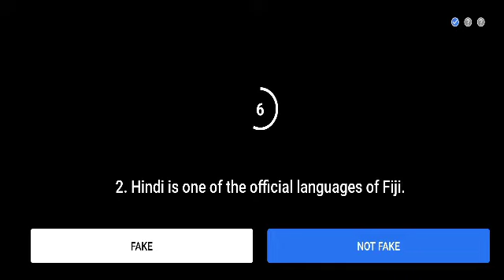Flipkart Fake or Not? Quiz Today's Answers S4E19 : Hindi In Fiji? ,31 December 2020